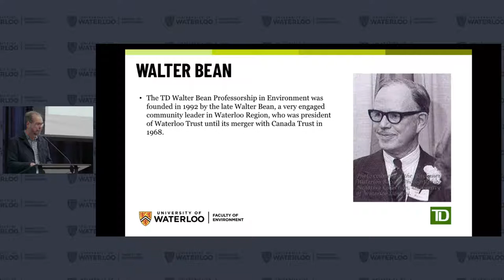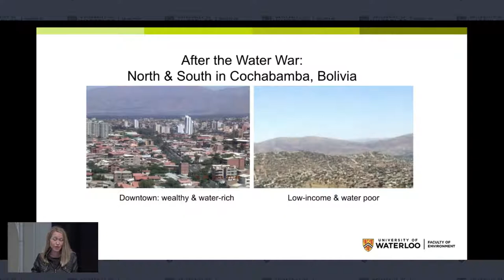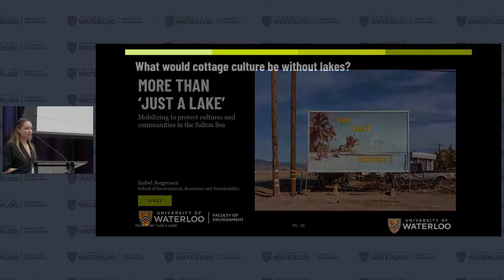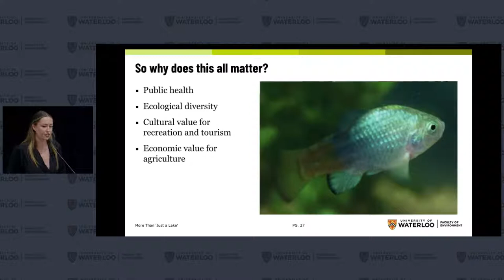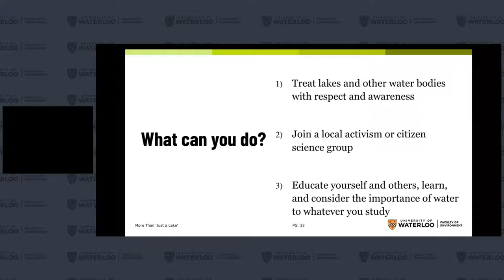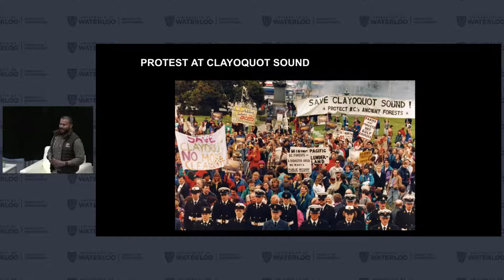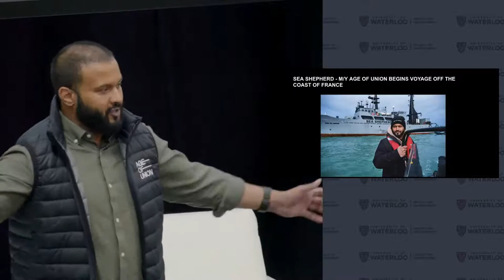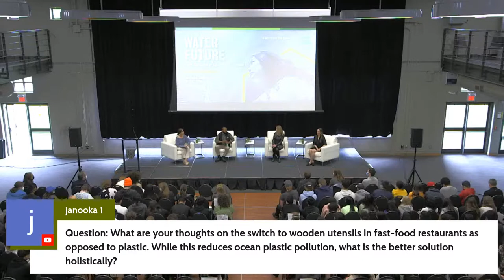Water Future: A New Generation of Sustainability Leaders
TD and the University of Waterloo have partnered together to invest in our sustainable future.

The TD Walter Bean High School lecture event highlights important environmental issues and promotes a legacy of community involvement and commitment to youth. This year the theme is focused on global water lessons and empowering the next generation of sustainability leaders.